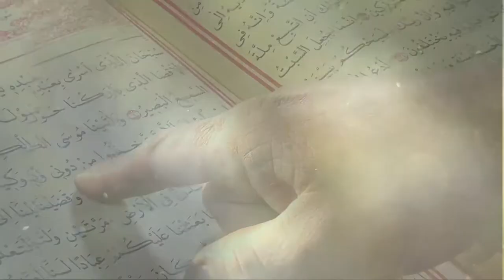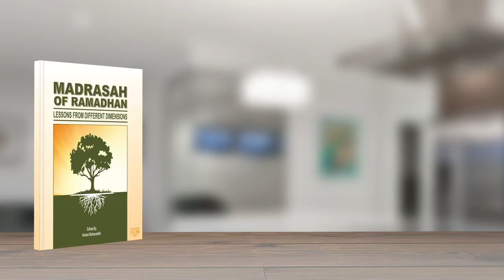Madrasah Ramadan - "Sahur, Sunnah Yang Dipinggirkan"